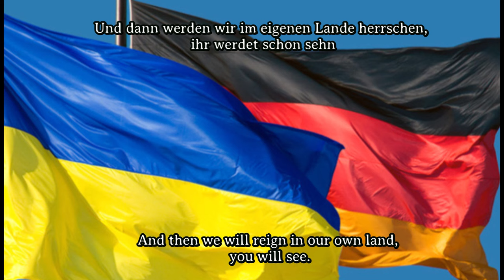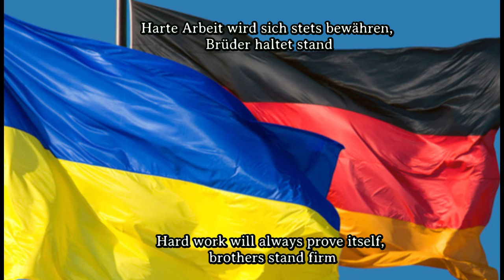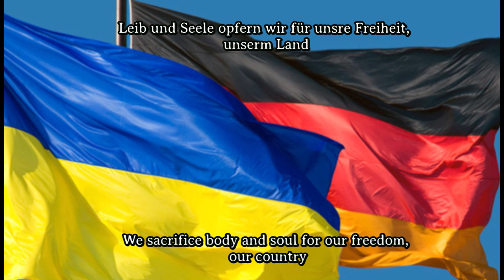Karl Sternau -"Ukraine's glory and freedom" - National Anthem of Ukraine [German Version]